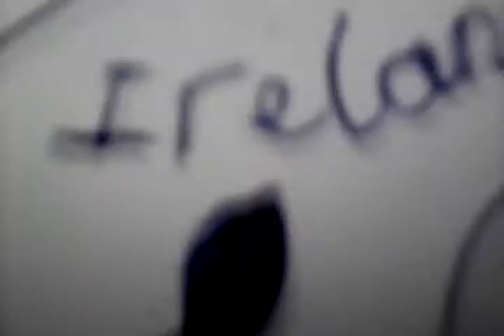Mystery item in meteor caught hitting the effel tower this morning on le french news